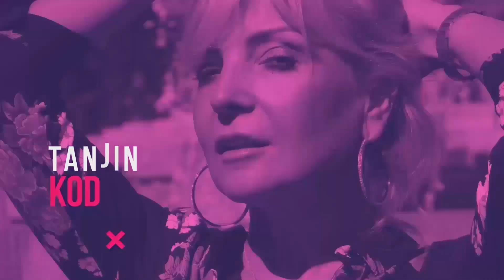Slobodan Gavrilović, autor knjige ,,Dželat'' - knjige o zlu u nama i oko nas | TANJIN KOD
,,Svejedno, ubio deset ljudi ili pet hiljada. Prvog kad sam stavio pred pištolj, znao sam šta treba da uradim, bili mi je nekako grubo   Malo i jezivo.  To nije posao, razumeš li ti, jednostavan.   Izvodiš čoveka i ubijaš.  A, nije te izazvao u onom momentu da izvadiš pištolj. Znaš da treba da ga ubiješ.  Grubo.
Ma nema tu. Kakvi razgovori, kakva pitanja. Niko te ne pita možeš li.  Hajde da izvršiś zadatak   Bio sam odlučan  Kad mi kažu da uradim, ja uradim, druge nije bilo. ‘‘

Citat iz romana ,,Dželat",  Slobodana Gavrilovića, sociologa, publiciste, političara, izdavača - i ispostavilo se vrsnog pripovedača. Uvaženi književni kritičari vrlo su pozitivno ocenili Gavrilovićev prvi roman i izrazili žaljenje što se eto - tek u poznijoj životnoj dobi otisnuo ovim putem.

Rekla bih da ipak ništa nije stihija i slučaj. Svaki naš korak određuje put i ono što nazivamo sudbinom, ipak su naši izbori. Činimo dobro i dobrom se nadajmo.

Pozivam vas da u komentarima pišete pitanja i sugestije.

tanjinkod.rs